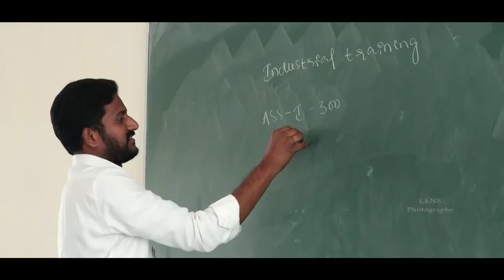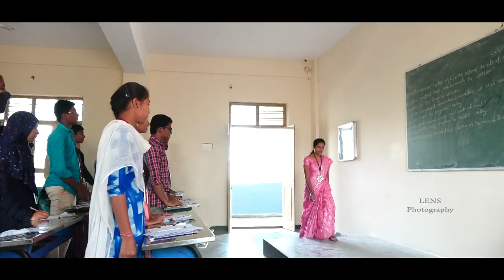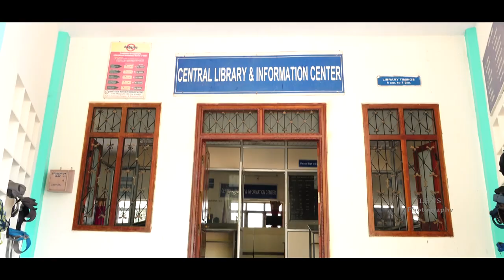CJITS Documentry II Silver Jublee II LENS PHOTOGRAPHY